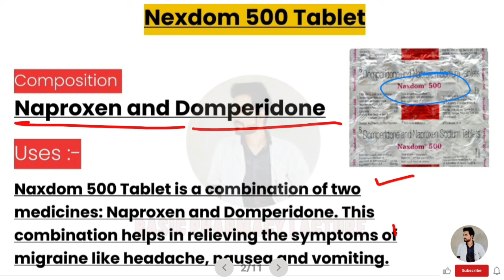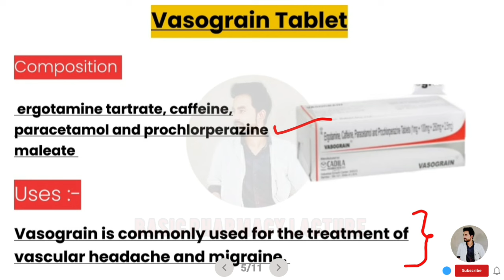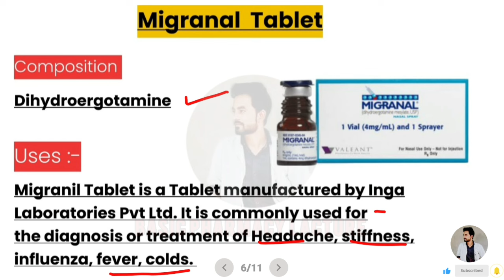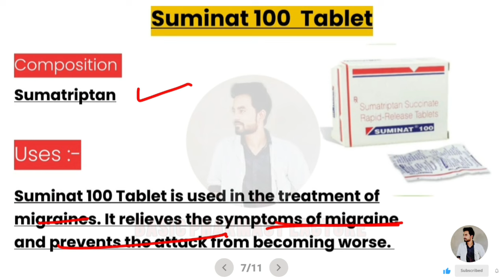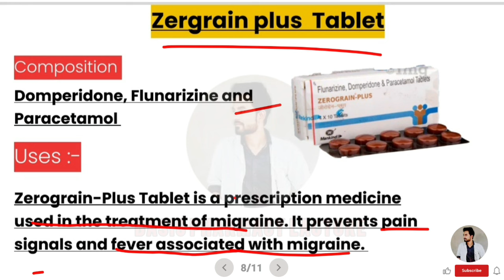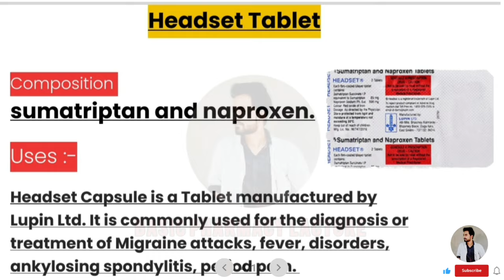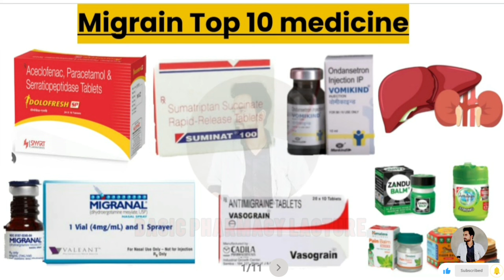Migrain Top 10 Medicine | Painkiller | Headache | Body Painkiller | yt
Medical Knowledge
Medical students
Pharmacy knowledge
Pharmacy knowledge
B Pharmacy
D pharmacy
Medical knowledge
Painkiller injection
Antiinflammatory Injection
Wound Healing Medicine
Antiinflammatory medicine
Antiinflammatory injection
Antibiotics injection
Antibiotics Tablet
Antifungal medicine
Emergency Injection
Emergency medicine
Antibiotics injection
Gastritis injection
Gastritis medicine
Antiemetic drugs
Antiemetic injection
Antiemetic medicine
etamsylate injection
Methergin Injection